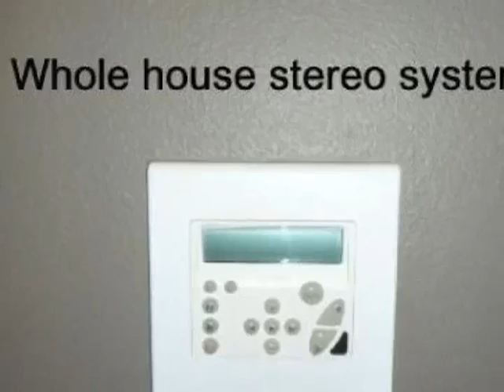Brandon SD Home For Sale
1508 Birch St., Brandon, SD 57005
Linda Vis
Town &amp; Country Realtors, Inc.
5 bedrooms, 3 baths, walk in pantry, heated floors, whole house stereo, geo thermal heat pump &amp; 7.1 surround sound...just a short list of all that this home offers. A truly exceptional delightful home overflowing with features not often found at this affordable price! Relax &amp; unwind, your search is over. This home was built with your family in mind with its wide open main living area on the main floor &amp; a spacious beautiful family room bright with daylight windows. You'll love the warmth &amp; attention to detail throughout this home. Over 2500 sq. ft. finished with 5 BR (3 on main level) triple finished oversized garage &amp; heated floors throughout this home, including heated garage floors. A whole house stereo system &amp; family room is wired for 7.1 surround sound. Ceramic tile, carpet &amp; stamped concrete flooring. Dakota Kitchen &amp; Bath birch cabinetry, kitchen island &amp; walk in pantry. High efficiency GEO THERMAL heat pump heating &amp; cooling. A must see, you won't be disappointed!

MLS: 21206218
Price: $207,500
Bedrooms: 5
Bathrooms: 3
Sq Feet: 2506
Year Built: 2006
Garage Size: 24 x 35